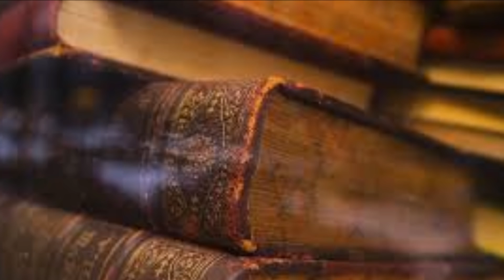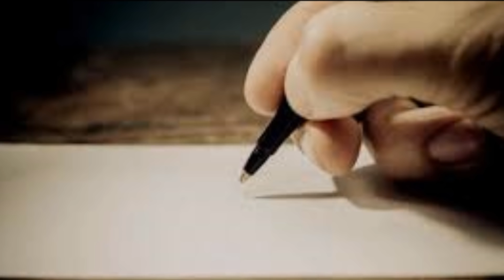बाबर के बेटों की दर्दभरी दास्तान-1:कुत्तों का मांस खाने लगे ययाति के वंशज!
दिल्ली सल्तनत की दर्दभरी दास्तान में हमने भारत में इस्लाम के प्रवेश से लेकर ई.1526 में बाबर द्वारा दिल्ली सल्तनत का अंत किए जाने तक के इतिहास की चर्चा की थी।
आज से आरम्भ हो रहे ‘बाबर के बेटों की दर्दभरी दास्तान’ नामक धारावाहिक में हम मुगलों के भारत में प्रवेश करने से लेकर मुगल बादशाह शाहजहाँ तक के इतिहास की चर्चा करेंगे।
शाहजहाँ द्वारा दिल्ली में लाल किला बनवाए जाने से लेकर अंतिम मुगल बादशाह बहादुरशाह जफर तक की कालावधि के इतिहास की चर्चा हम इस चैनल पर ‘लाल किले की दर्द भरी दास्तान’ नामक धारावाहिक में कर चुके हैं।
इस प्रकार इन तीनों धारवाहिकों में भारत के मध्यकालीन इतिहास की चर्चा पूर्ण हो जाएगी।